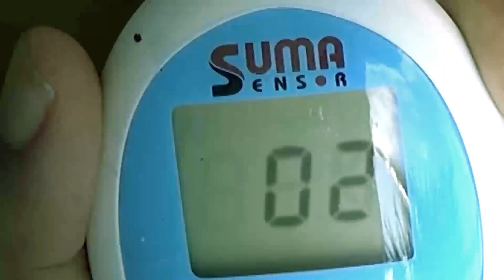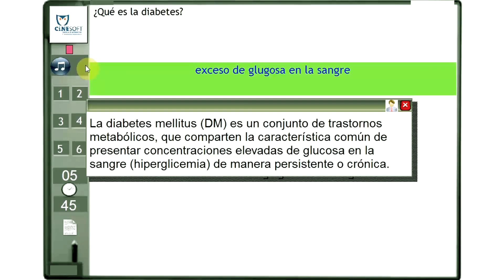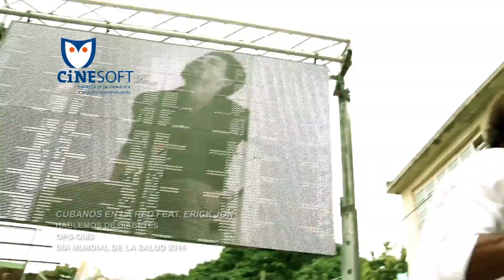Hablemos de Diabetes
Cubanos en la Red junto a Erick Jon, haciendo prevencion de salud. Con motivo del Dia Mindial de la Salud del 2016